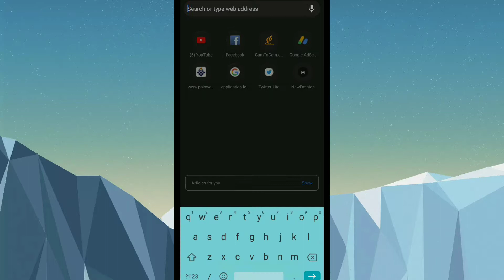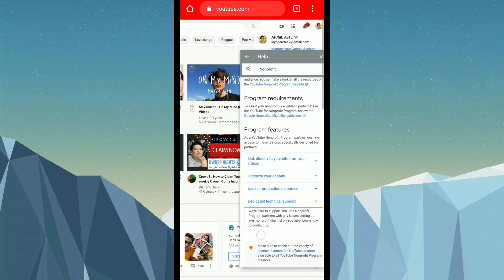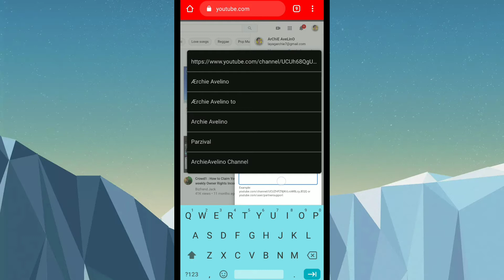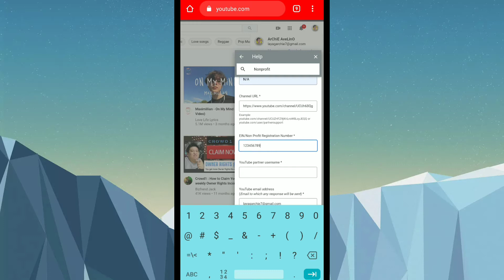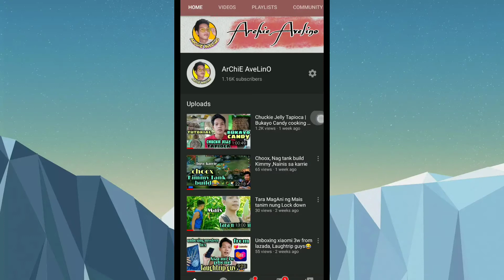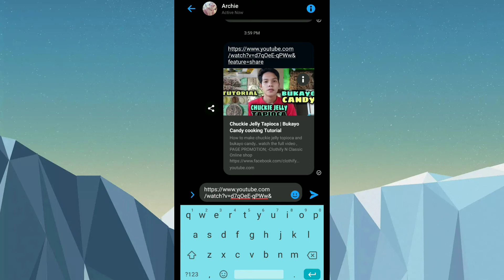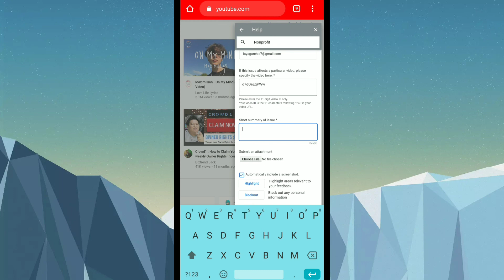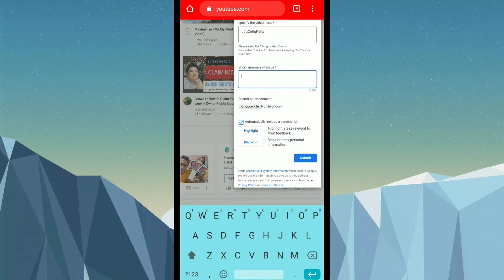How to Recovered deleted Videos On Youtube using android Phone| 2020 tutorial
How to recovered deleted video  on youtube,  This video is base on my experience and it is not A capyright claim,. . dont skip the video so you cant miss the important part